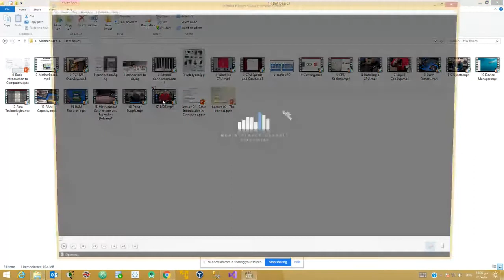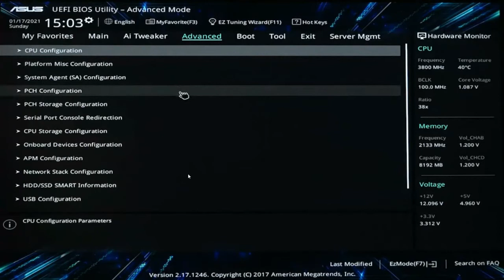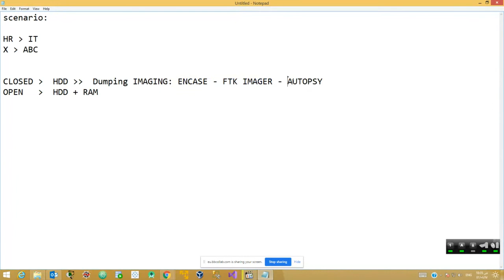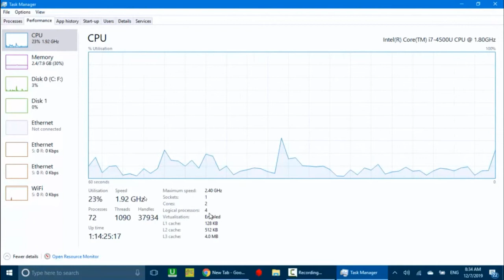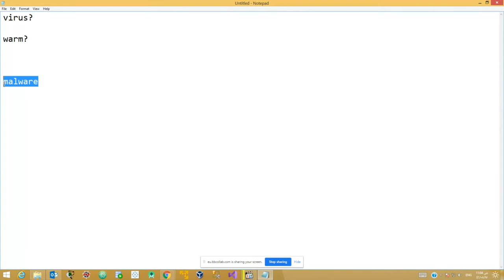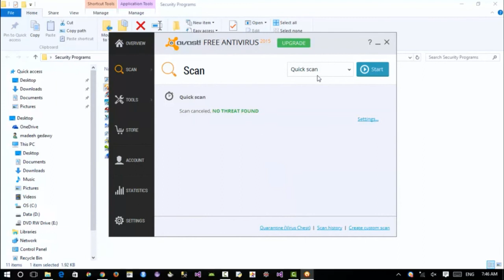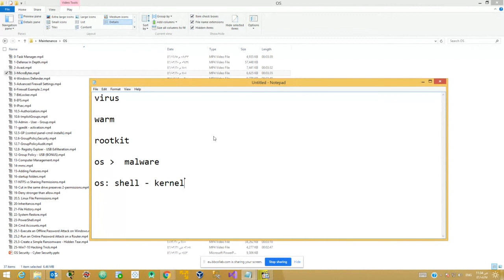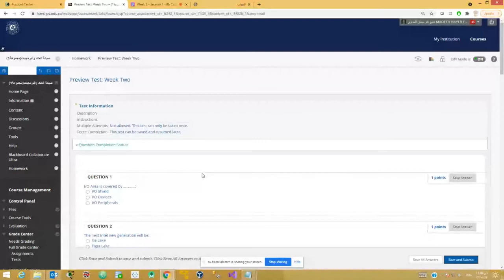HW & SW Maintenance Course صيانة الحاسب الآلى - عربى Arabic - 5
Course Content: Binary System - Computer Organization - Operating System - CPU - RAM - Motherboard - Connectors - Assembly - Using NewEGG - NTFS permissions - Windows Firewall - Antivirus - Hacking windows machine using sticky key trick - Ransomware -  Task Manager - Computer Management - setting policy to prohibit users from using USB, CMD, Installing software.
شرح عربى